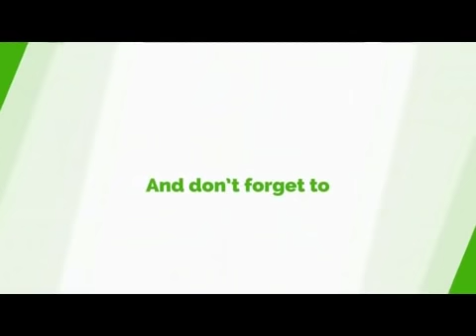NDC Communications Director Reveals Secrets of NPP